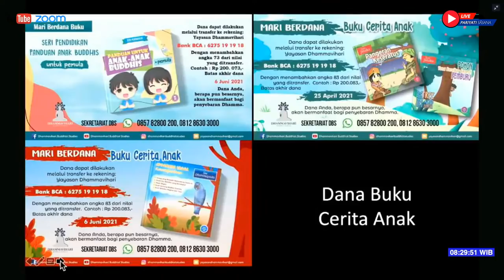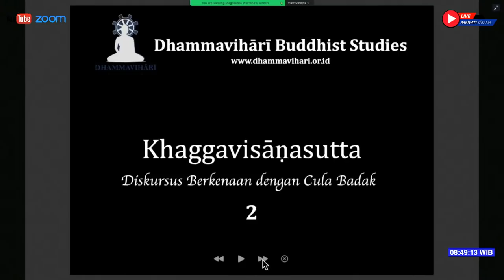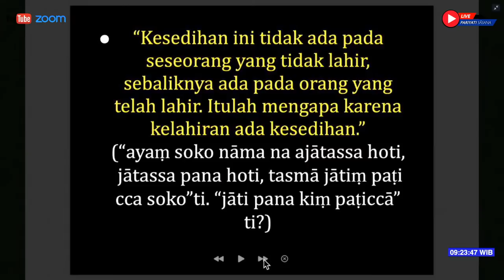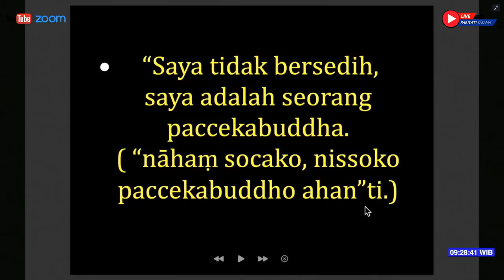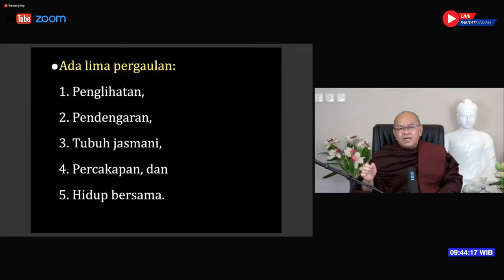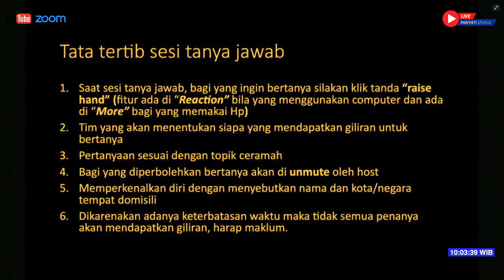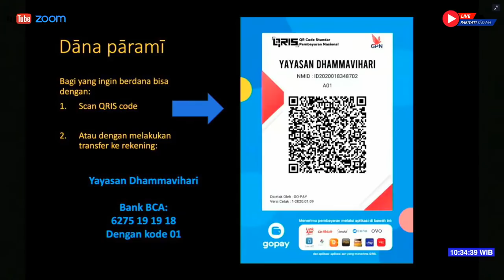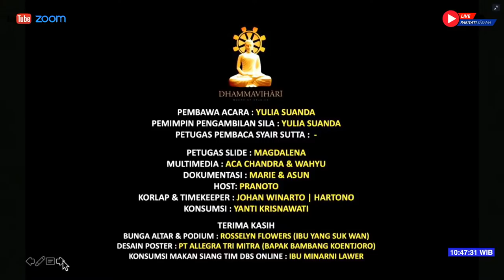Diskursus Berkenaan dengan Cula Tunggal Seekor Badak - Khaggavisana Sutta (2)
Setelah menjelaskan stanza pertama dari Diskursus Berkenaan dengan Cula Badak (Khaggavisāṇa Sutta-Sn 3). Di kelas ini AshinKheminda melanjutkan penjelasan mengenai stanza berikutnya. Tiap stanza yang terekam di diskursus ini berkenaan dengan kisah paccekabuddha yang berbeda-beda. Mari kita bersama-sama mendengarkan penjelasan mengenai diskursus ini oleh Ashin Kheminda hanya berdasarkan kitab komentar di kanal Youtube Dhammavihari Buddhist Studies.

Selamat menikmati.

Informasi :
• Pusat Informasi DBS •
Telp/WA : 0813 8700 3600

PERHATIAN!
Apabila Anda ingin membagi (share) video/podcast dari Kanal Youtube Dhammavihari Buddhist Studies maka wajib mematuhi aturan-aturan sebagai berikut:
Wajib mencantumkan link video/podcast asli di bagian deskripsi video.
Tidak mengubah judul asli video/podcast.
Tidak menyunting (editing) atau memotong video/podcast sehingga penonton tidak
mendapatkan pemahaman yang utuh.
Tidak di-monetize.
Tidak mengubah video dalam bentuk audio.
Tidak diperkenankan untuk mengunggah kembali (re-upload)/menyunting (editing) video-video/podcast-podcast dari Kanal Youtube Dhammavihari Buddhist Studies baik sebagian maupun menyeluruh dengan tujuan komersil.

Silakan menyebarluaskan (share) video-video/podcast-podcast hanya melalui Kanal Youtube Dhammavihari Buddhist Studies.

Terima Kasih.

Video ini merupakan kelas Pariyatti Sāsana yang diadakan di DBS setiap hari Minggu pagi, jam 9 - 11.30. Di kelas ini biasanya Ashin Kheminda akan menyampaikan materi-materi dari Sutta Piṭaka dengan kurikulum yang terstruktur. Manfaatnya telah dirasakan oleh para umat yang hadir, karena setiap minggu mereka belajar tentang materi yang berbeda-beda. Dengan demikian, dalam waktu yang singkat pengetahuan Dhamma mereka bertambah dengan pesat.